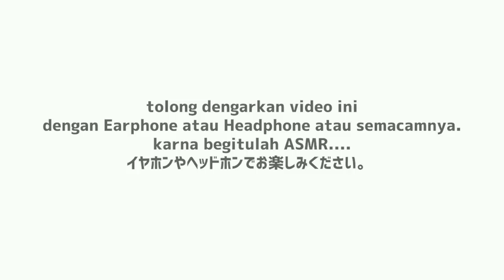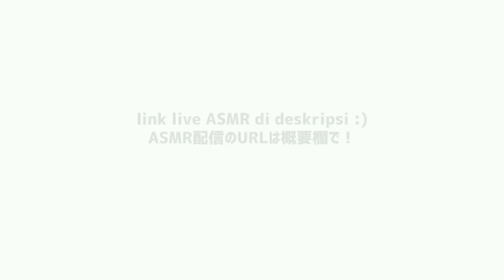[ASMR Indonesia] Alia Ngantuk Bisikin Kamu Biar Semangat😳 (Vtuber Indonesia)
Hehehehe
Malu
Sosmed -
Mohon dukungannya...!